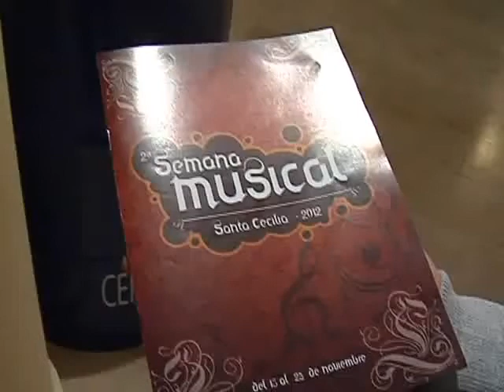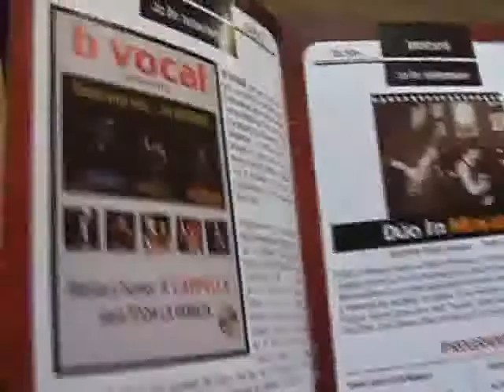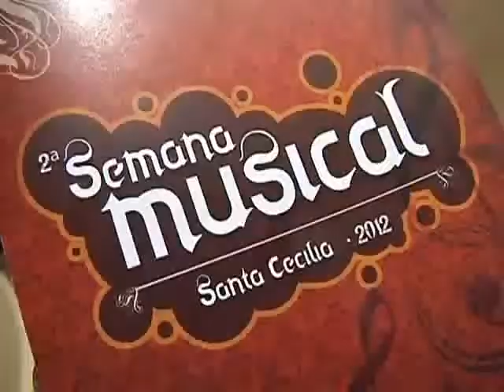La II Semana Musical de Mora vuelve a tener el apoyo del público